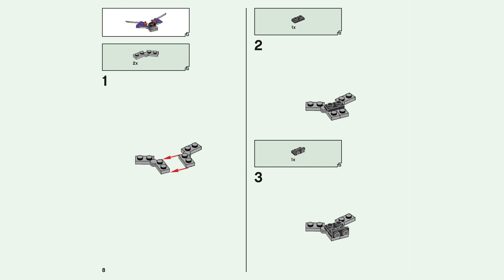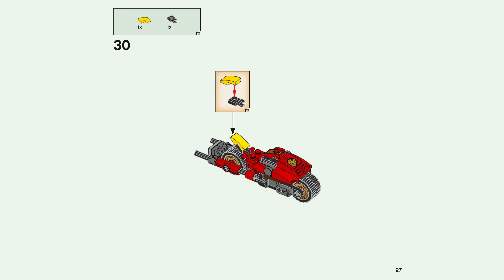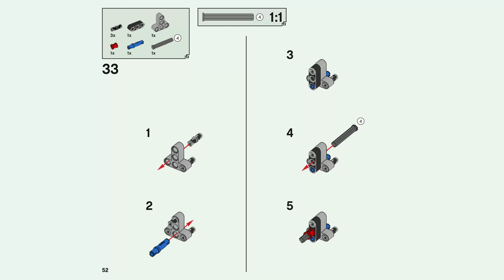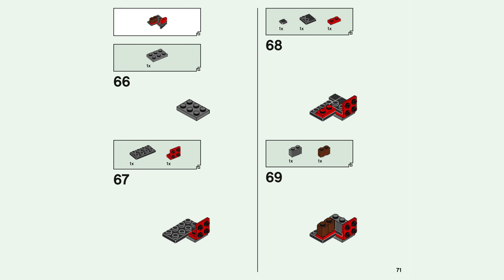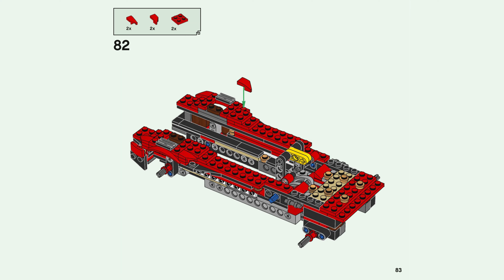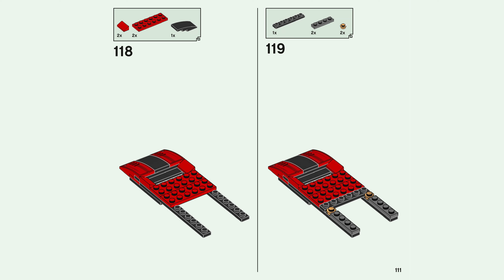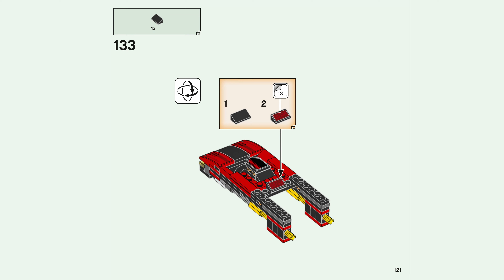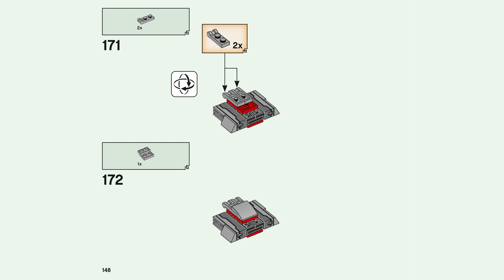LEGO 71737 X-1 Ninja Charger (4K) - building instructions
Building instructions for 71737, Boulder Blaster

Item: 71737
Ages: 8+
Pieces: 599
Year: 2021